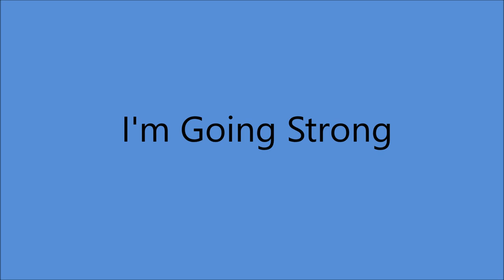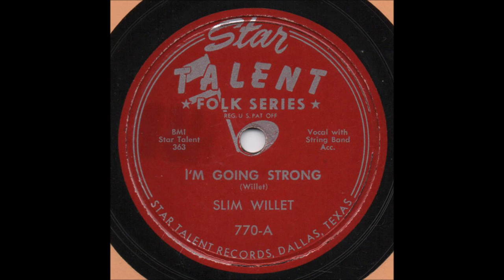Slim Willet - I'm Going Strong [c.1950].**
** First Studio Recording**

Issued on Star Talent 770 A.

Recorded Spring 1950 KRBC Radio Station, Abilene, TX ­-
Slim Willet [vcl solo] Earl Montgomery [rh gt], Georgia Underwood [bass], Shorty Underwood [fiddle] and vocal chorus...Producer: Slim Willet.